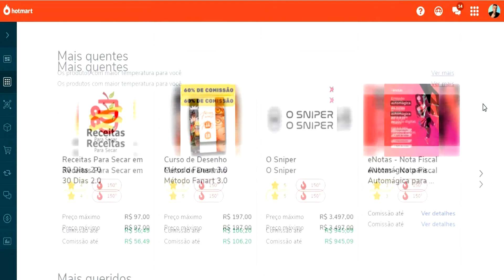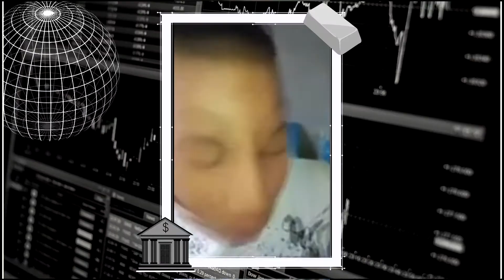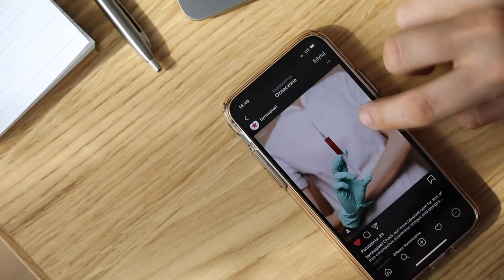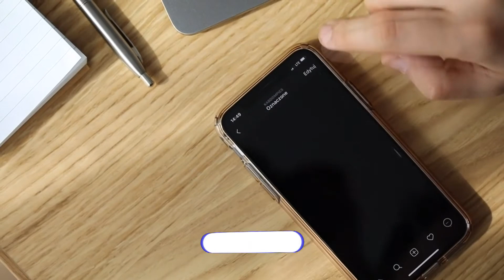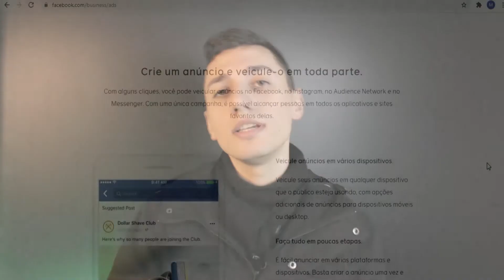TOP 5 Formas De Como GANHAR DINHEIRO Com o Instagram (+ Novidade No Final)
Descubra As 5 Formas Mais Utilizadas De Como Ganhar Dinheiro Com o Instagram Para Monetizar o Seu Perfil e Viver Da Internet Passo a Passo.
Além Disso, Receba Ainda Uma Dica Bônus No Final De Uma Novidade Que Logo Mais Vai Chegar No Brasil.

Antes de mais nada, para ter como ganhar dinheiro no Instagram, é necessário saber criar um perfil da forma correta e povoá-lo com conteúdo. Fiz um vídeo mostrando como ganhar seguidores na plataforma que é indispensável para você (acesse na aba de "Vídeos recomendados" mais abaixo).

Sem enrolação, vamos logo as formas de monetizar o Instagram para tornar a internet um negócio na sua vida:

1) Vender o seu próprio produto é uma das melhores maneiras de ganhar dinheiro no Instagram. Hoje em dia, qualquer um com informação consegue ficar de frente para uma câmera e gravar um curso. É muito importante para negócios físicos também divulgar seu estabelecimento online para captar um público novo e crescer;

Você pode comprar de tudo na internet hoje em dia: televisores, videogames, pílulas, suplementos, roupas, etc. O fato é que existem sites online em que você pode pegar links de afiliado e divulgar no seu link da BIO do Instagram. Se alguém comprar pela sua indicação, você ganha uma comissão;

3) Outra forma de ganhar dinheiro no Instagram com seguidores é ativar a monetização por selos. Depois de atingir os requerimentos mínimos e fazer a ativação, as pessoas poderão comprar "corações" de você e durante as lives que você fizer, os selos vão aparecer do lado do nome das pessoas. Isso também vai facilitar sua vida para dar atenção ao público mais engajado;

4) Além disso tudo, tem como ganhar dinheiro na internet sem ter um número grande de seguidores. Ou seja, fazendo anúncios e pagando para ter seu produto ou serviço mostrado. Essa estratégia requer mais cautela, um bom post para impulsionar e uma copy efetiva;

5) Também, tem como ganhar dinheiro no Instagram sem seguidores patrocinando algum influenciador digital para divulgar algo que você tem para vender no perfil deles. Alguns influencers aceitam receber comissionamento proporcional ao número de vendas.

Trabalhar no Instagram, por mais que seja uma ideia chamativa e com tantos benefícios, não é algo fácil e requer uma boa quantidade de conhecimento.

Enfim, se pude ser útil lhe convido a se inscrever no canal e acompanhar os próximos vídeos para aprofundarmos juntos cada vez mais sobre esse assunto e novas ferramentas e estratégias de marketing digital para você conseguir trabalhar na internet.

OBS.: Acesse Mais Vídeos Nas Playlists Do Canal Para Aprender Mais ;)

👉 O Que Faz Um Social Media? (11 Funções De Destaque + Como Começar e o Que Estudar)

Conteúdo deste vídeo:

00:00 Como ganhar dinheiro com o Instagram
01:06 Primeira forma
01:46 Segunda forma
02:59 Terceira forma
05:24 Quarta forma
06:49 Quinta forma
08:21 Bônus